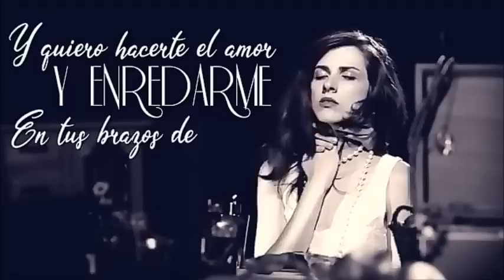Enganchado Cumbia Santafesina Los Palmeras Mario Luis Dalila Los del Fuego etc